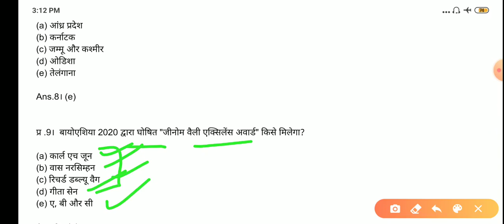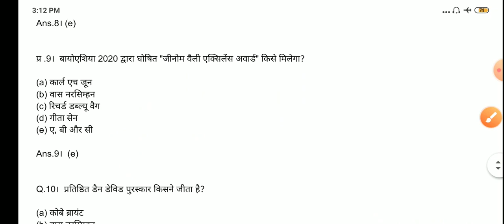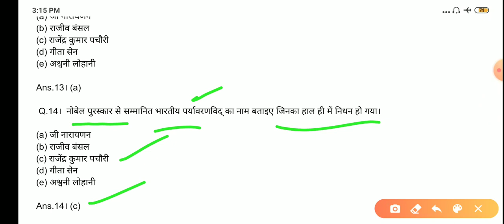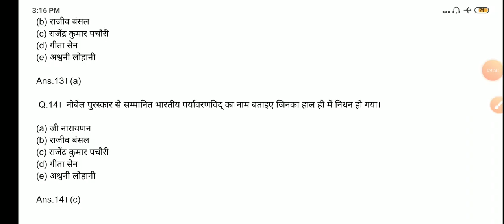Today's current affairs hindi ! 23 February 2020